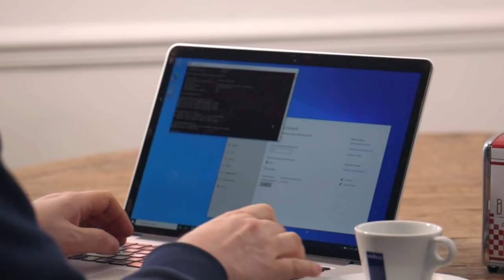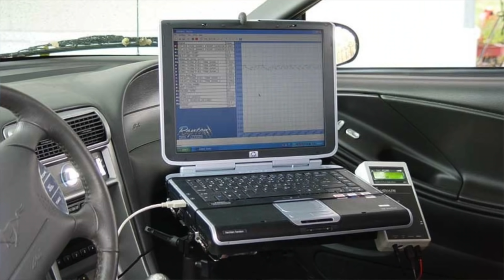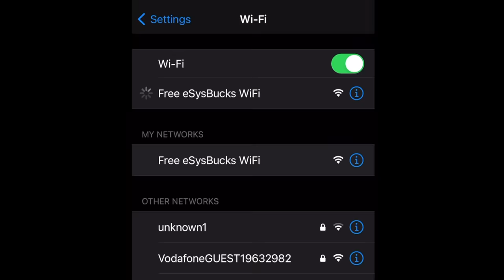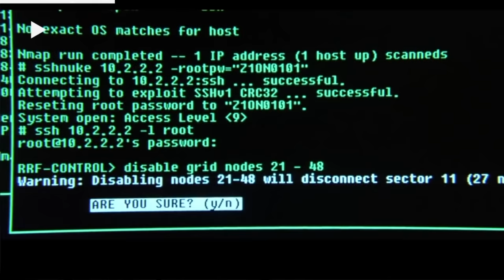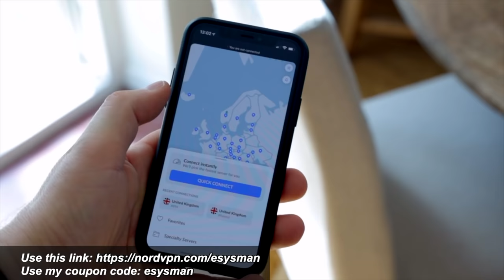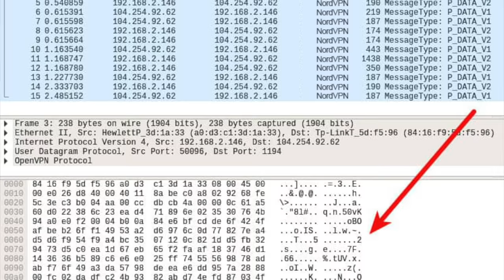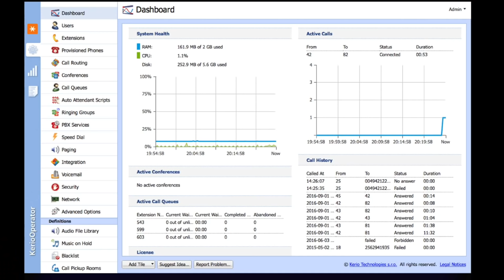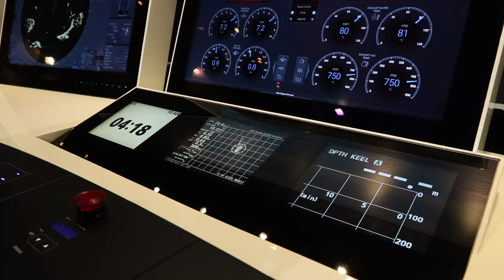Are SuperYachts at Risk? | SuperYacht Security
Lenses
Canon 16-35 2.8 USM EF Lens

Drones
Mavic 2 Zoom

Microphones
Rode VideoMic Pro

Other Equipment:
JOBY GorillaPod 5K Kit